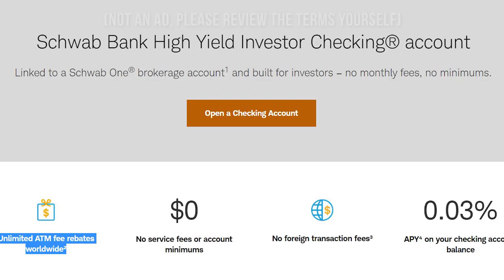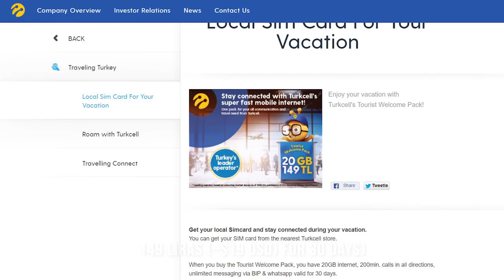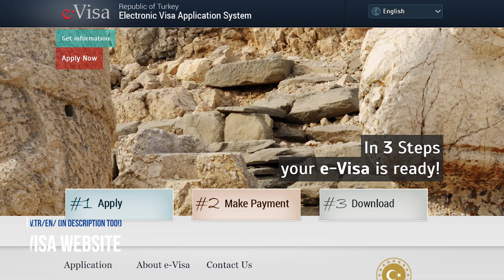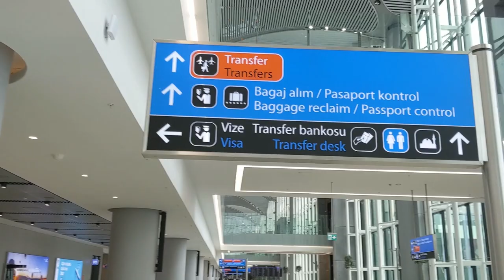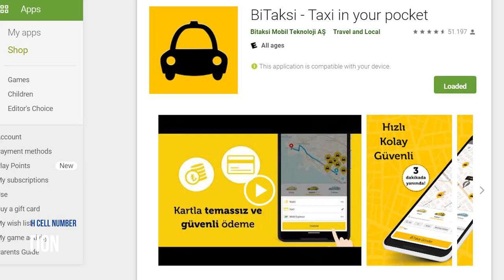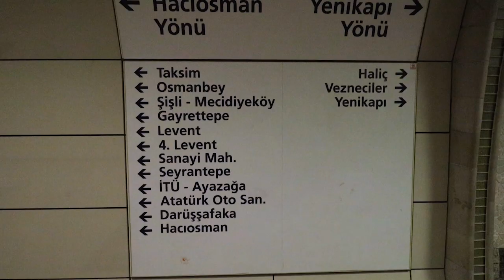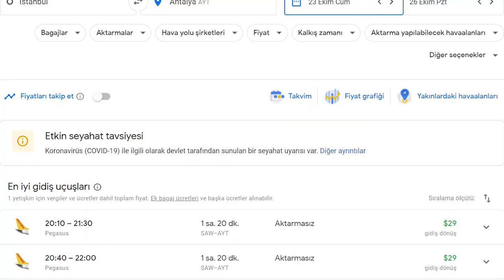Top 10 TIPS For TRAVELING TURKEY - EVERYTHING You Need BEFORE VISITING Istanbul, Turkey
Our TOP 10 TIPS for TRAVELING TURKEY, including EVERYTHING you need BEFORE VISITING ISTANBUL, Turkey from a LOCALS PERSPECTIVE. This can be a great guide for Digital Nomads as well!

UPDATE: UBER IS BACK TO TURKEY! :)

UPDATE 2: You can get a visa on arrival at the airport for only $30 USD as an American.

Do you need a visa to visit Turkey? What is the best way to take out money and what is Turkey’s currency? What is the best time of the year to visit Turkey? Is Turkey safe to travel now? Can Americans travel to Turkey now? We answer all your questions and give you our recommendations about what to pack for Turkey, local sim cards, power plugs and sockets, where to stay in Istanbul, the best modes of transportation and much more!

IF THIS IS YOUR FIRST TIME TRAVELING TURKEY THIS IS THE GUIDE FOR YOU! Once you’ve watched our video on the 10 things you must know before visiting to Turkey, you will be ready to explore Istanbul and the whole country even if it is your FIRST TIME VISITING!

CHAPTERS:
00:00 Intro- Why we made this video
0:35 Currency exchange in Turkey
1:05 Plugs and Outlets in Turkey
1:19 Cell Services
1:45 Is Turkey safe?
2:22 Visa for Turkey
3:12 Weather in Turkey
3:29 How to pack to travel Turkey
4:06 Language Barrier in Turkey
4:42 Transportation from/to Istanbul Airport
5:39 Taxi/Cab Application for Turkey
6:12 Where to stay in Istanbul
7:09 How to get around in Istanbul
7:45 Where to go besides Istanbul
8:20 Best transportation to travel in Turkey
9:19 Rental Car options in Turkey
10:06 Turkish Food
10:56 Wi-Fi in Turkey
11:29 Drone Regulations in Turkey
12:04 DONT FORGET TO SUBSCRIBE ;)

Our Equipment and Favorites on Amazon